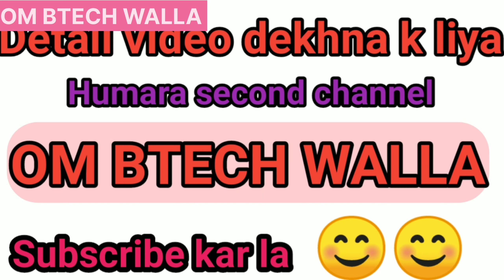How To Make Series Board||Series Board Connection||Series Board 2023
My self om and you are watching our you tube
Channel OM BTECH WALLA
Humara is channel per aapko
Technical experiment practical video dekhna ko milegi Jo aap ka liye bhut kaam ki hogi
Agar aap bhi asi video dekhna

Humari aaj ki video ka topic bhut hi kass hai ..aap se request hai kirpa video ko pura watch kijiye taki aap ko video mein dekhaya gya har part smjhe mein a Jaye...

ABOUT VIDEO HIGHLIGHTS

Aaj ki video mein hum series board Bana sikhega video mein bhut simple Tarika bataya gya hai video ko dekh kar aap bhi bana sakta hai dekhta rahiye aur sikhte rahiye

How to make An Electric Series Testing Board in hindi
How to make series testing lamp very simple
How to make series
Series board kaise banaye
Portable series board for every electrician
Sabhi makanic ka liya series and direct board kaise banaye series board connection
How to make series electric board
How to make series testing Board for testing electric product

Agar aap is channel per pehli baar visit Kiya hai to please humara you tube channel

Press all notification
Tak ki humari latest video ki notification aap tak pahuncha sab se pahle

Video ko apne dosto ka sath SHARE  karna na bhule kyu ki knowledge ko share karta rehna chahiye

Jal milte hai ek our new topic
 ka saath
Humari video dekhna k liye Dil se sukriya|  uhi aap apna payar banaye rakha